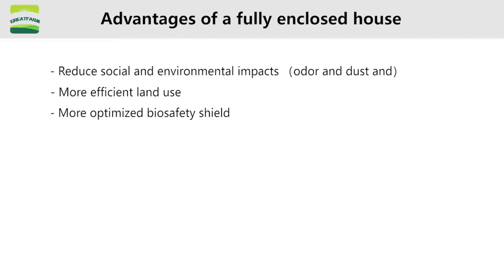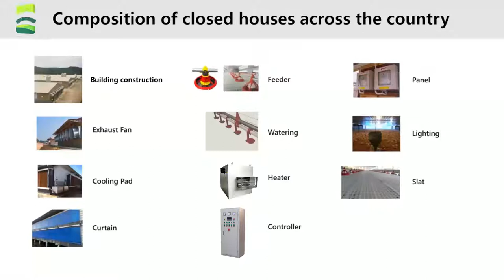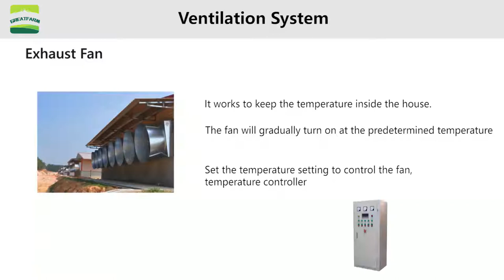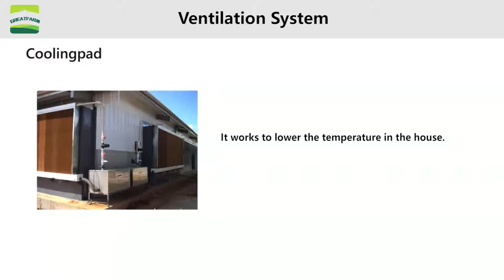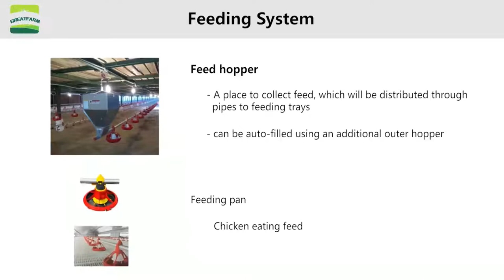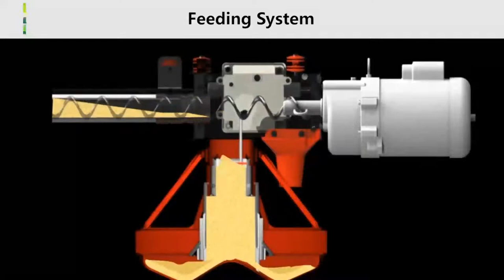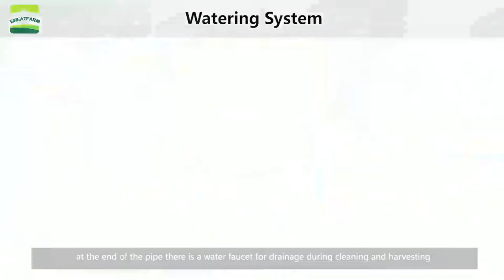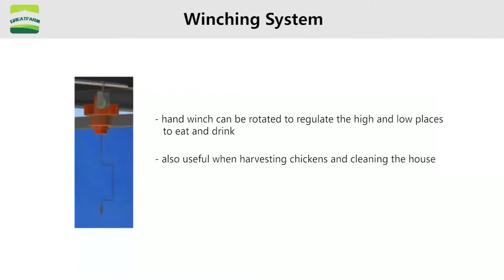Animation demonstration of the design of the feeding line of the chicken farm - GREAT FARM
We provide a full range of chicken farm construction plans:
The broiler poultry farm design inculding the following system:
1.salt Flooring system
2.Nipple drinking system
3.Feeding system
4.Environment control system (environment controler.exhaust fan. cooling pad .heater and high spray equipment etc).
5.Controller system:microcomputer controller system
6.Manure scraper removal system